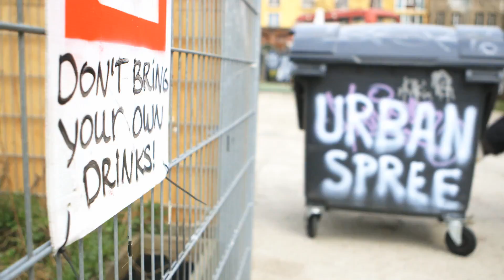Trailer: Pixelmacher Roadtrip pt2 - Schon wieder mal auf einem Roadtrip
On the road again - nachdem Ingo und Alex Donot sowie Herr Kaschke sich mit Nora Tschirner auf dem Sofa fläzten, blieben sie gleich in Berlin.
Und machen sich auf zu den Deutschen Gamestagen, die dem hierzulande weitverbreiteten Kulturpessimismus in Sachen Games so etwas wie Pixel- und Polygon-Glamour entgegensetzen. Die drei treffen mit "Ultima Online"-Mastermind Richard Garriot und "Leisure Suit Larry"-Dad Al Lowe zwei Entwickler-Legenden. Und mit Sarazar einen der Let's-Play-Könige. All hail, Videospielkultur!